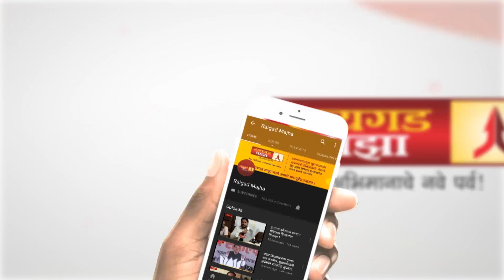भाजप सरकारने ओबीसींचे आरक्षण संपविले - Jitendra Awhad | OBC